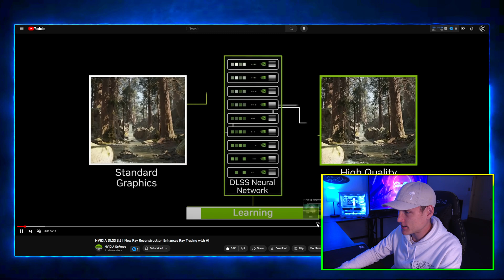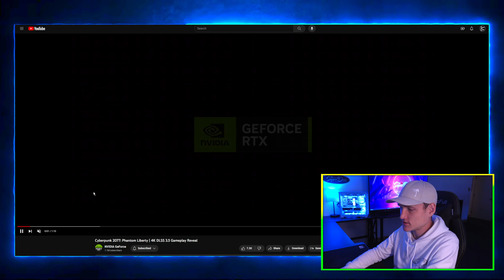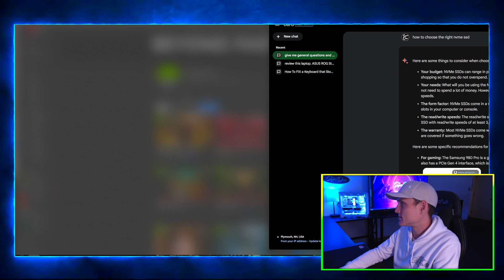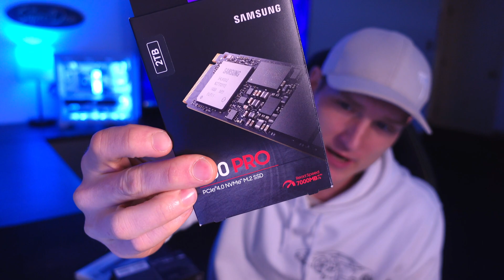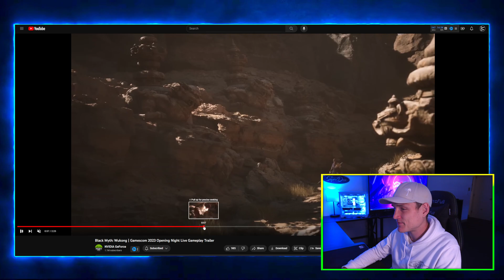RTX 4090 DLSS 3.5 vs CYBERPUNK 2077.... insane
RTX 4090 DLSS 3.5 vs CYBERPUNK 2077 Phantom Liberty.
DLSS 3.5 uses a neural network to upscale lower-resolution images to a higher resolution. The neural network is trained on a large dataset of images that have been rendered with ray tracing. This allows the neural network to learn how to identify and reconstruct the ray-traced effects in the images.

The Ray Reconstruction feature in DLSS 3.5 takes this a step further by using AI to improve the quality of ray-traced effects specifically. The neural network is trained on a dataset of images that have been rendered with ray tracing and then denoised. This allows the neural network to learn how to remove noise from ray-traced images while preserving the fine details.

What are the benefits of DLSS 3.5?

As I mentioned earlier, DLSS 3.5 can significantly improve the image quality and performance of ray-traced games. Here are some specific benefits:

Sharper images: DLSS 3.5 can significantly reduce the blurriness that can sometimes occur in ray-traced games. This is because the neural network is able to reconstruct the fine details that are lost when the image is downsampled.
More accurate lighting: DLSS 3.5 can also help to improve the accuracy of lighting in ray-traced games. This is because the neural network is able to learn how to simulate the way light behaves in the real world.
More realistic shadows: DLSS 3.5 can also help to improve the realism of shadows in ray-traced games. This is because the neural network is able to learn how to create shadows that are more consistent with the way shadows behave in the real world.
Improved performance: DLSS 3.5 can also help to improve performance in ray-traced games. This is because the neural network is able to upscale the image without sacrificing image quality. This can allow gamers to play at higher frame rates without having to turn down the ray tracing settings.
What are the limitations of DLSS 3.5?

DLSS 3.5 is a powerful new technology, but it does have some limitations. Here are some of the things to keep in mind:

It requires a GeForce RTX GPU: DLSS 3.5 is only available for GeForce RTX GPUs. This is because the neural network that powers DLSS 3.5 requires the Tensor cores that are found on GeForce RTX GPUs.
It can't be used with all games: Not all games support DLSS 3.5. However, NVIDIA is working to add support for more games in the future.
It can't be used with all ray tracing settings: DLSS 3.5 may not work as well with some ray tracing settings, such as ultra-high quality.
Overall, DLSS 3.5 is a powerful new technology that can significantly improve the image quality and performance of ray-traced games. However, it's important to keep in mind its limitations before you decide to use it.